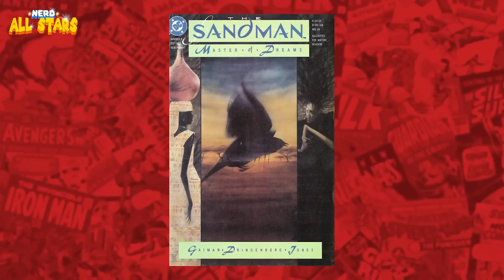VENCEMOS! Netflix libera episódio EXTRA de SANDMAN!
▶ A Netflix acaba de liberar um episódio extra/bônus da série SANDMAN com "UM SONHO DE MIL GATOS" e "CALLIOPE", e eu estou aqui pra comentar um pouco sobre isso.

Absolute Sandman - Volume 1: Edição Definitiva
Absolute Sandman - Volume 3: Edição Definitiva
Sandman: Edição Especial de 30 Anos – Vol. 1
Sandman: Edição Especial 30 Anos - Vol. 4
Sandman: Edição Especial De 30 Anos Vol.10
O Universo De Sandman: John Constantine, Hellblazer Vol. 1
O Universo De Sandman: Lúcifer Vol. 1
O Sonhar: Horas de Vigília Vol.1
O Universo De Sandman: A Casa Dos Sussurros Vol. 1

/nerdallstars
/nerdallstars
/nerdallstars